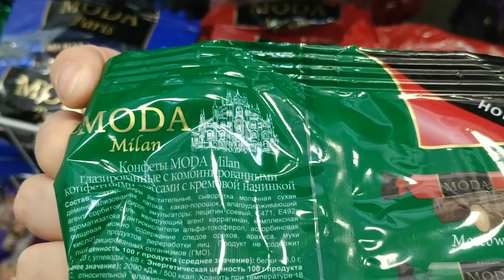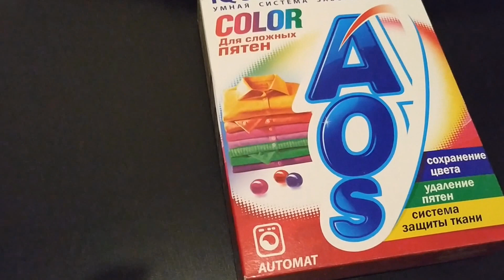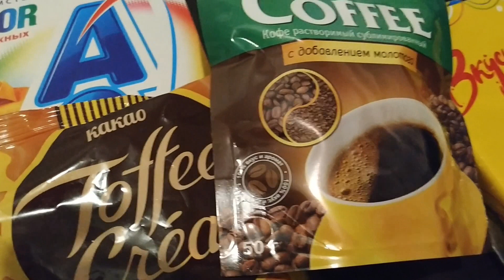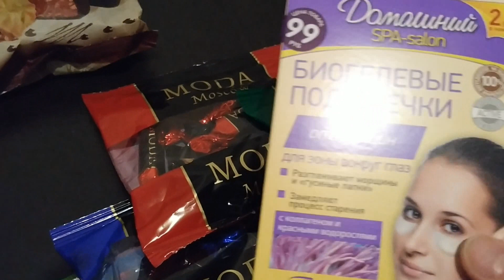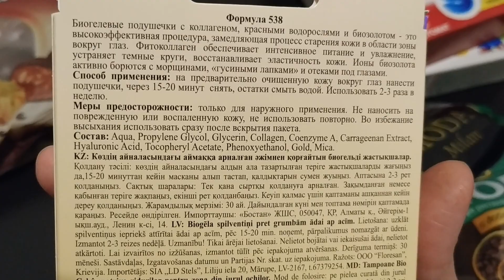Икеа. Детская игровая комната в Мега Дыбенко / фикспрайс.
ИкеаДетская игровая комната в Мега Дыбенко.
ДетскаяигроваякомнатаМега Дыбенко
VLOG / фикспрайс

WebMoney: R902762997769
Моя история переезда из Коми республики в Санкт - Петербург
Максимально понятно и познавательно.
Поиск жилья и работы, трудности и проблемы для приезжих.
Отказавшись 4 года назад от телевизора, смотрю вместо него каналы тех, кто смотрит меня.
девушка блоггер
Меня зовут Юлианна. Я люблю перемены мест проживания.
Я переехала с севера в г. Санкт-Петербург, снимаю видео на разные темы.
Давайте дружить!
Так - же возможна приватная беседа, психологическая поддержка. Цена разговора 500 р.

Я веду свой письменный блог на irecommend и отзовик
Предлагаю сотрудничество на взаимовыгодных условиях: вы предоставляете продукцию, а я в свою очередь обязуюсь написать отзыв в поставленные сроки. cнять видео.

бич большинства российских блогеров -- очень длинные анимационные вставки перед видео. Я их не делаю, этот бред отнимает время у людей.